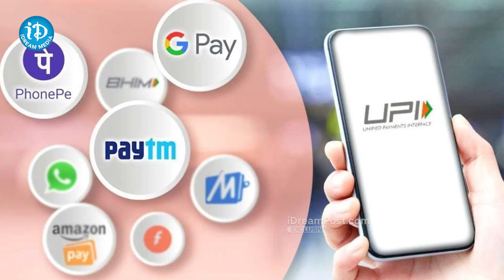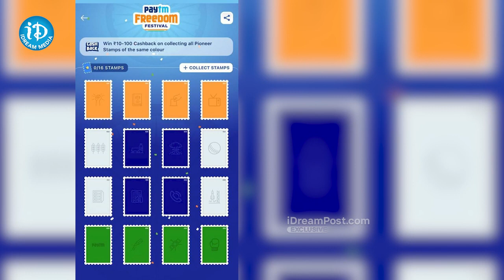Paytmలో ఐఫోన్‌ను ఉచితంగా పొందండి | Paytm Republic Day Festival iDreamKarimnagar